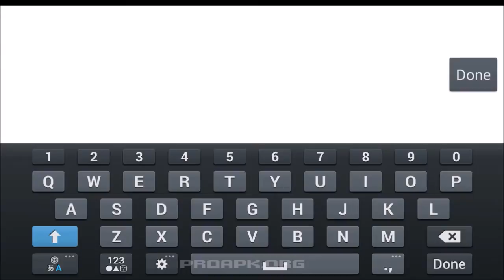Historia Gameplay IOS / Android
Historia by AFFINITY (IOS / Android)
Theseus! King Arthur! Joan of Arc! Pythagoras! Ankhesenamun!
Out of 100 mythological heroes, choose the most valiant heroes to join you on the great expedition!
Battle against mythological creatures and change history as you progress through your expedition!
FEATURES
• FREE TO PLAY
• DICE CONTROL!
• Roll the dice to move through the ancient lands!
• Classic turn based strategy battle system!
• Speed up the battle with Auto Battle Mode!
• Set unique battle formations with mythological heroes.
• Optimize your battle strategy by placing tanks, damage dealers, and healers.
• Over 300 stages and chapters of epic storyline!

DOWNLOAD